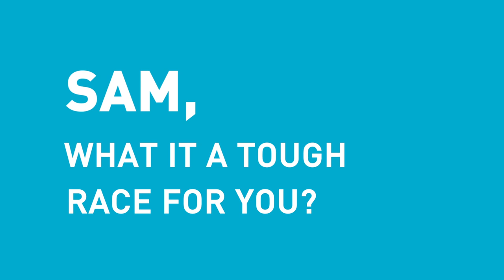Ultimate Comeback Story: Lucas di Grassi Describes Every Twist & Turn Of An Incredible Win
Highlights of the post-race conference from the Julius Baer Mexico City ePrix. We catch up with Lucas di Grassi after one of the most scintillating drives of his career.